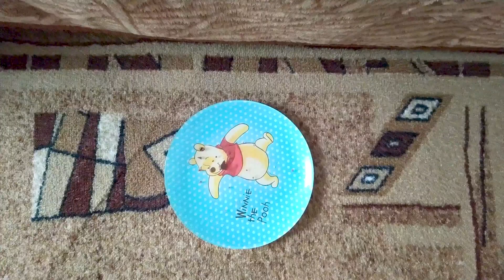Monster under the bed. Who is Pac-Man, Siren Head, Hagi Vagi, Granny.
Attention! This video is intended for an audience of 12+. All videos on the channel are fiction, all special. the effects are performed by the actors and do no harm to anyone.
Bogdan and Denis story about the Monster under the bed.